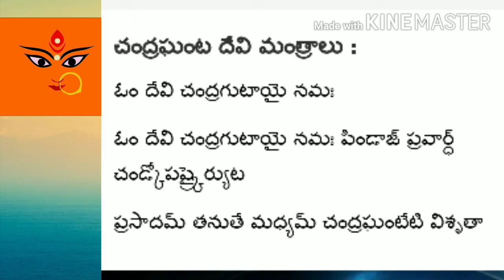navaratri day3 /chandhraghanta devi/day3 avatharam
day1:shailaputri
day2:bramacharini
day3:chandraghanta
day4:kushmanda
day5:skandhamata
day6:katayaani
day7:kalarathri
day8:mahagauri
day9:siddidatri